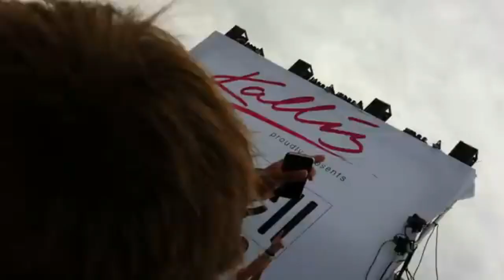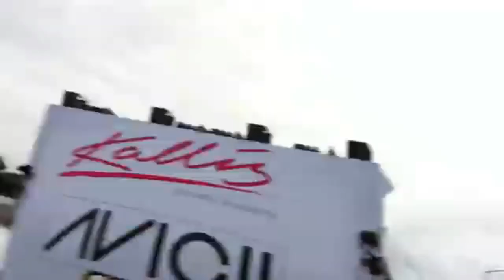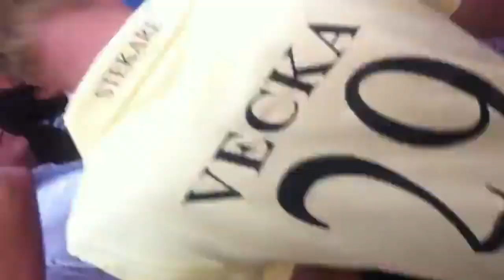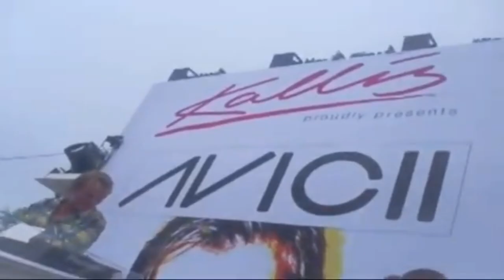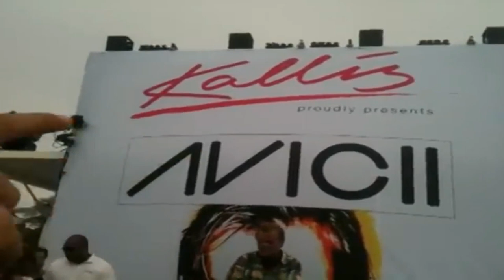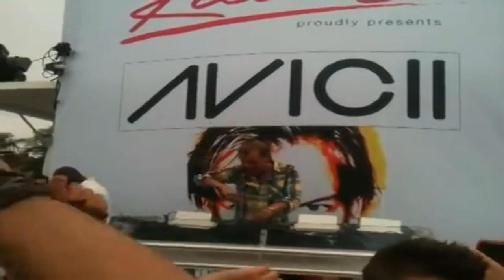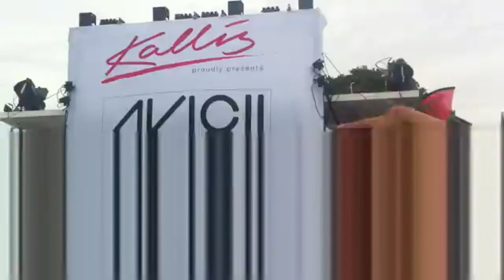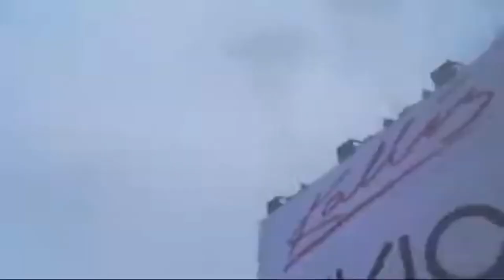Avicii @ Visby Kallis Stockholm, Sweden (2011/07/20)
Ártist: Avicii

00:00 Swedish House Mafia ft. John Martin - Save The World (Original Mix)
00:55 ID
02:23 ID

Avicii On Stage

03:16 ASH vs. Philter - Gun vs. Revolver (Avicii Mashup)
03:44 Avicii - Sweet Dreams (Avicii Swede Dreams Mix)
06:18 Avicii - Levels (Original Version)
10:03 Tim Berg - Seek Bromance (Avicii Vocal Extended)
10:51 Tom Hangs ft. Shermanology - Blessed (Avicii Mix)
12:08 Avicii ft. Salem Al Fakir - Silhouettes (Original Mix)
16:49 Blake Lewis & David Tort vs. The Temper Trap & Axwell & Dirty South - Sweet Sad Disposition (Avicii Bootleg)

Listen to the live performance here: There's None

Tracklist Link: There's None

More things here

Information

This video was uploaded to: 08/01/2024